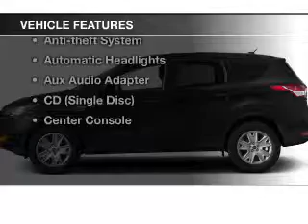2015 Ford Escape - Brighton MI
Year: 2015
Make: Ford
Model: Escape
Trim: SE
Engine: 1.6 L, 4 cylinder
Transmission:
Color: Blue
Mileage: -1
Address:
8240 West Grand River